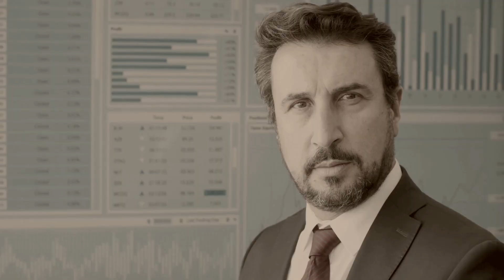LeoTradez Review: The Scam Unveiled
Is LeoTradez a scam or a legitimate broker? Today, we're diving deep into leotradez.com to reveal all the red flags and warning signs. Before you invest your hard-earned money, make sure you watch this LeoTradez review! 🚨

👇 TIMELINES 👇
0:00 - Introduction
0:10 - Company Transparency
0:40 - Legal Jurisdiction
0:50 - Regulatory Warnings
1:10 - Importance of Licenses
1:30 - Financial Guarantees
2:00 - Trading Software
2:10 - Final Thoughts